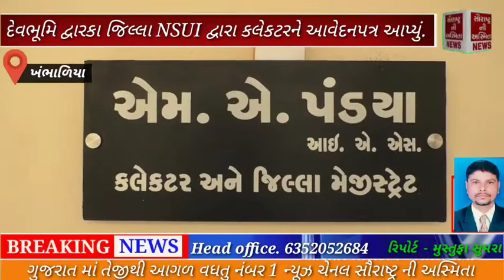દેવભૂમિ દ્વારકા જિલ્લા NSUI દ્વારા વિદ્યાર્થીઓ ની ફી 50 ટકા માફ કરવા કલેકટરને આવેદનપત્ર આપ્યું.